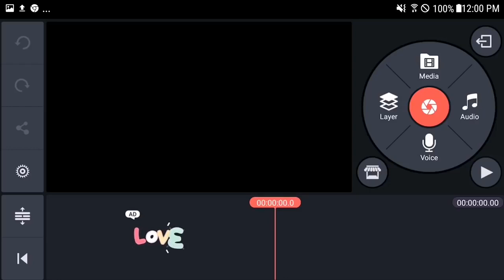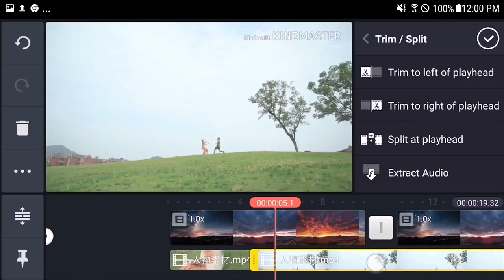Stardust - KineMaster Tricks kinemaster studio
Android Video Editing: KineMaster Pro Video Editor is a great app for creating videos on-the-go. With the right process it’s easy to get awesome results. This KineMaster Tutorial show's exactly how to do it!

[DOWNLOAD]
-- Learn The Ultimate Time-Saving Video Editing Process, FREE --

We’ve tested a TON of apps, ranging from the simplest template-based apps that automatically generate videos from your footage, to full-blown editing solutions with timeline and multi-track support... After trying out so many options, we released a video running through the two apps we’d recommend to anyone looking to edit on Android (check it out

One of those recommendations was KineMaster for Android. It’s an awesome app for creating great content right on your Android phone or tablet - and in this video we run you through a KineMaster Tutorial showing exactly how to use it!

This is not a full featured review and will not cover how to use every tool or feature in the KineMaster app. We'll be running through a full edit process end-to-end, covering everything you need to know to get you editing fast, and with great results, using your Android device.

NOTE: We'll be following the Primal Video Method, the most efficient editing process to eliminate any rework or wasted time. We did a video on this a while back If you haven't seen it yet, you can also download the PDF guide to help you with your videos

--- If you’re looking to take your Android video creation to the next level, you need to check out our COMPLETE Guide to Filming Professional Videos with Android

If you found this video helpful, we'd really appreciate a share, thumbsup or a comment. to receive all our weekly updates!

Related Content

We're big fans of Amazon, and many of our links to products/gear are links to those products on Amazon. We are a participant in the Amazon Services LLC Associates Program, an affiliate advertising program designed to provide a means for us to earn fees by linking to Amazon.com and related sites.L  kinemaster studio